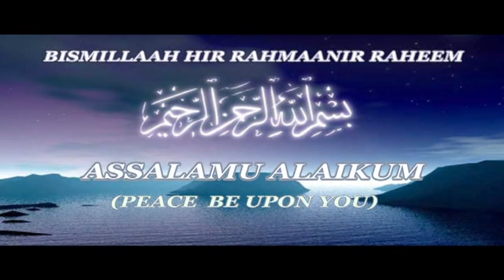Maulana Roshan Ali